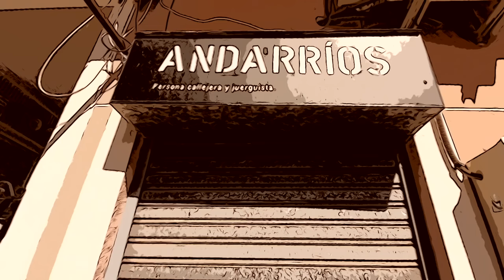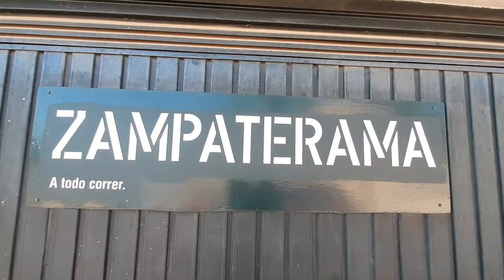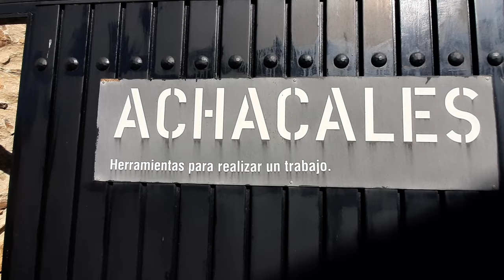El habla nuestra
. Tradición oral y particularidades lingüísticas

En el municipio de Aldeanueva de San Bartolomé, en la provincia de Toledo, se practica todavía un lenguaje particular propio del pueblo y de su comarca. Hoy en día todavía se conservan unos 500 vocablos exclusivos de esta localidad y que aun utilizan muchos vecinos de cierta edad. Se ha iniciado un proyecto para ayudar a conservar esta forma peculiar de comunicación, mediante un sistema muy original que consiste en escribir dichas palabras en ventanales, puertas y calles del pueblo, con su significado expresado debajo.